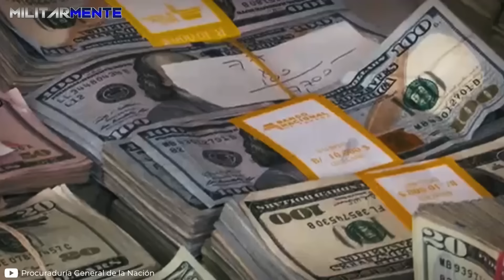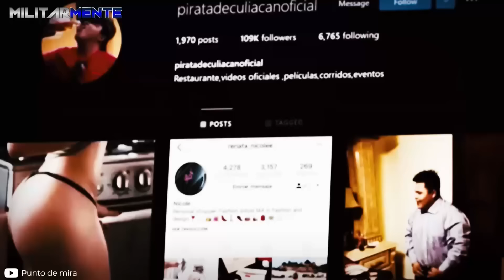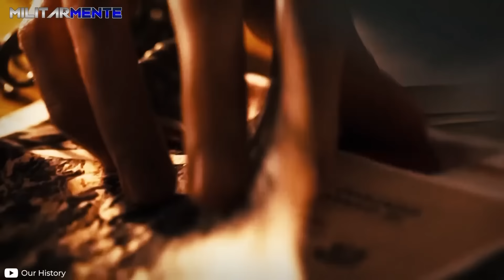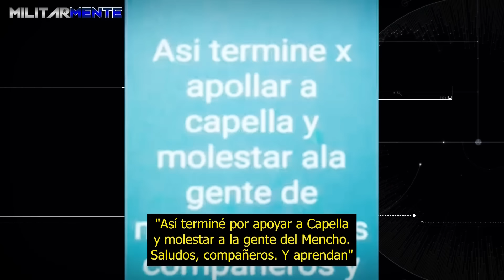Insultaron a “El MENCHO” y les COSTÓ la VIDA: EJ3CUT4D0S por el CJNG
El C4rtel Jalisco Nueva Generación es conocido por su agresivo uso de la violencia y sus campañas de publicidad en las redes. En la actualidad es una de las organizaciones criminales más importantes y poderosas de México, y todo indica que continúa en expansión. Su poderío es tal que, cualquiera que esté distraído, puede llegar a confundirlos con una fuerza militar oficial.

¿Quieres conocer más de los c4rteles que atemorizan a Latinoamérica? ¡Aquí te dejo! 👇